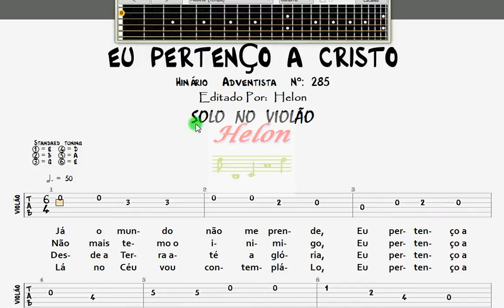285- EU PERTENÇO A CRISTO - SOLO NO VIOLÃO